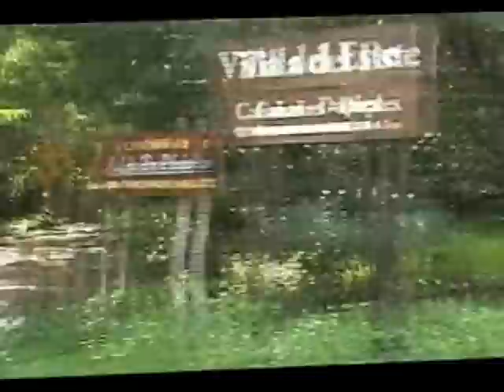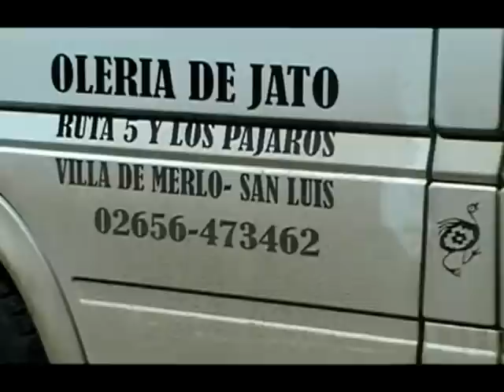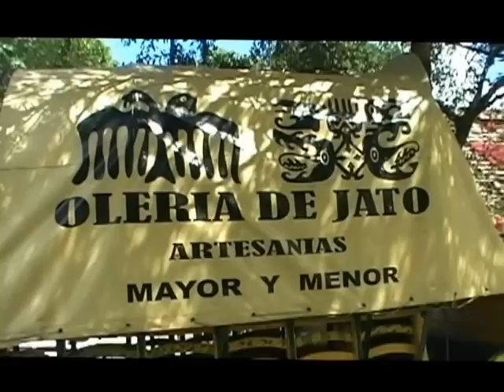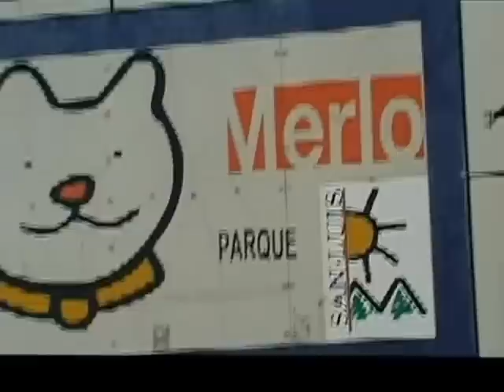4500KM EN MOTO 110CC - MERLO - RINCON DEL ESTE.mpg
IMAGENES DE UN VIAJE DE 4500KM EN MOTO 110CC
MERLO, SAN LUIS, DESDE ALLI SUBIDA A RINCON DEL ESTE Y NOTA A ARTESANO DE LA ZONA.